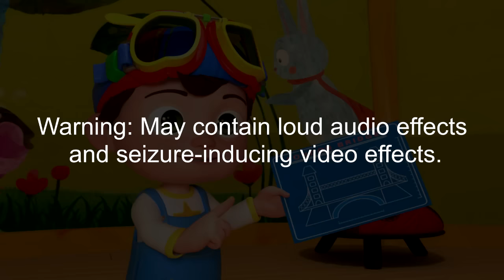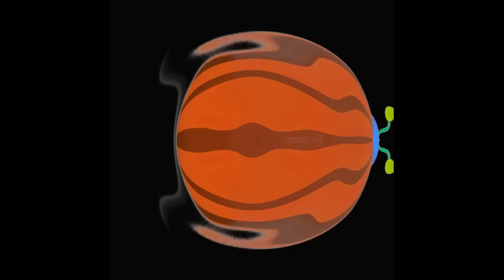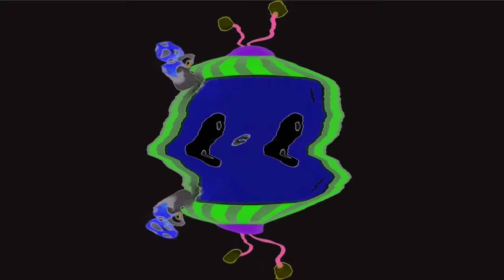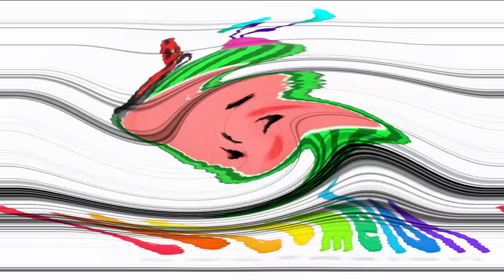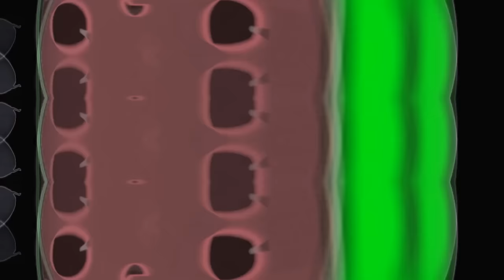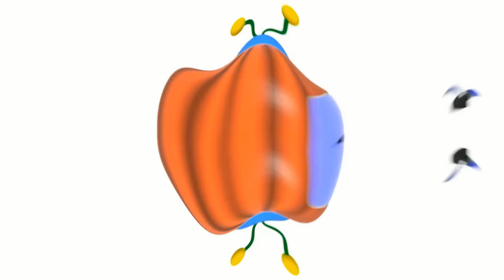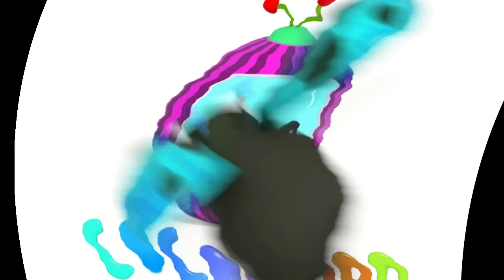Cocomelon Intro G-Major to G-Major 122 And More Effects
It has been two months since I worked on this video I wanted to make for everyone who knows Cocomelon. Here is a compilation of Cocomelon Intro in G-Major effects. This will feature original G-Major effects added to this video.

Progress: Saturday, January 15, 2022, 1:12:28 pm to Monday, March 14, 2022, 9:56:28 pm

Thumbnail Video:
G-Major 19 (8:07 - 8:16)

Cocomelon Intro (Original)
106 views

From This Video:
London Bridge is Falling Down | CoComelon Nursery Rhymes & Kids Songs